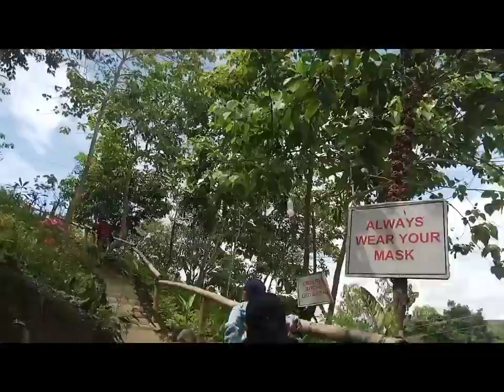SAN RAFAEL ILOILO (Road trip) ❣️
san rafael iloilo
roadtrip
san rafael iloilo tourist spot